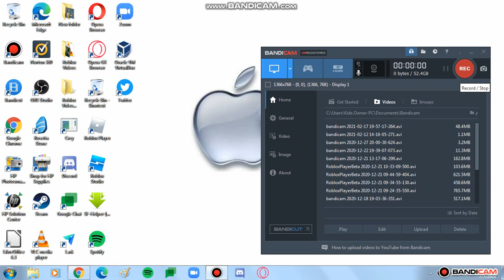boi here is some nostalgia right here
yes i am on windows 7